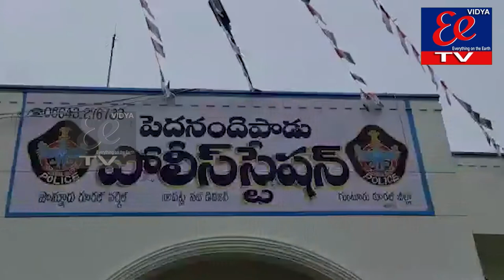దొంగతనం కేసును ఛేదించిన పోలీసులు